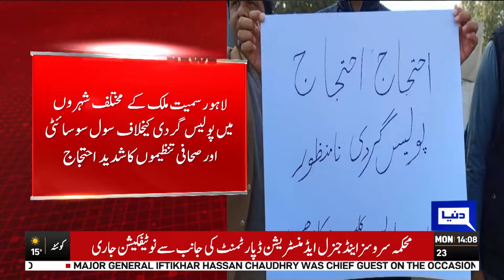CIA Police Ka Doctors Hospital Per Dahawa, Mulk bhar me muzahiray | Dunya News